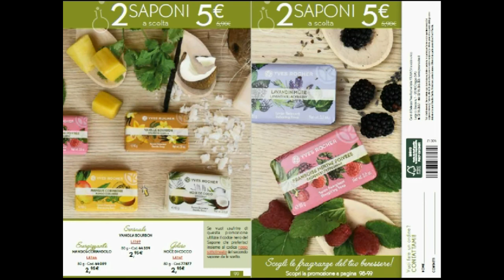Sfogliamo Insieme l' Album 14 YR ( Valido fino al 15-11-2017 )